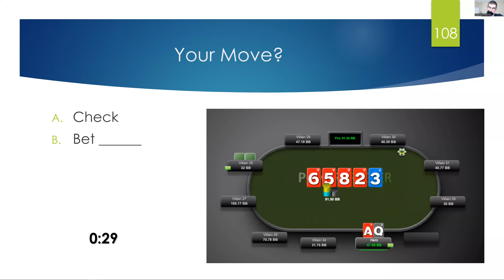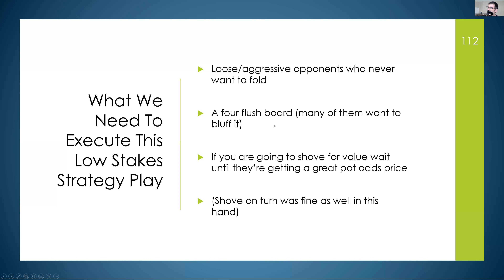Low Stakes Poker Strategy: Should We Bet This Turn? 2